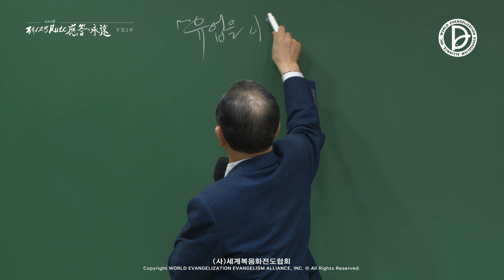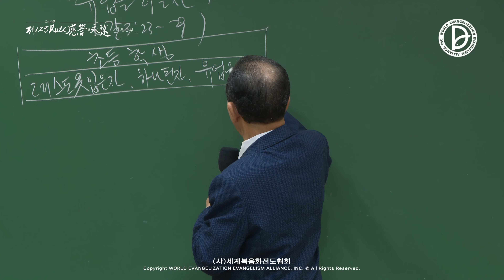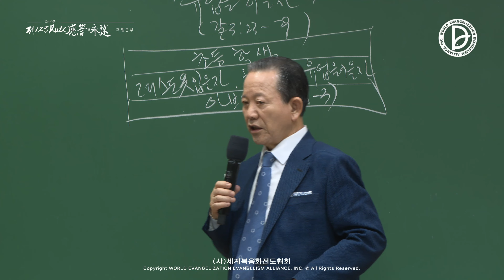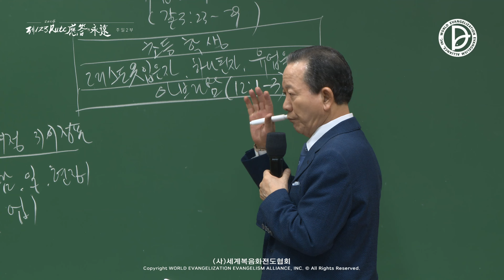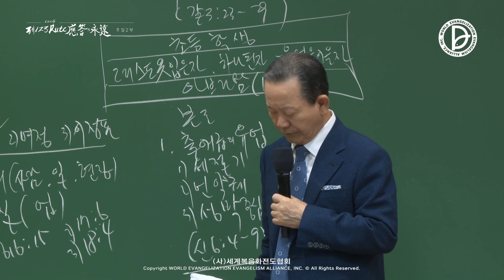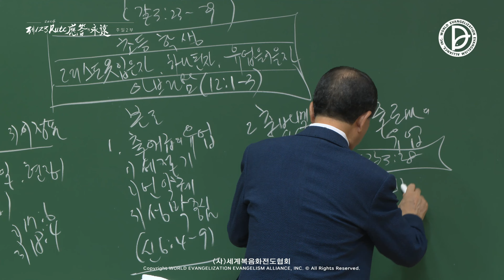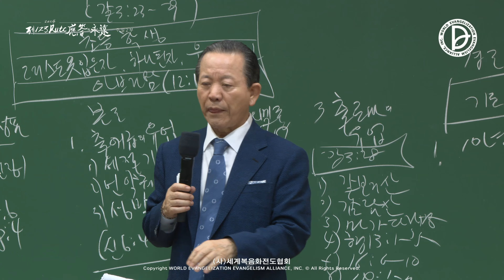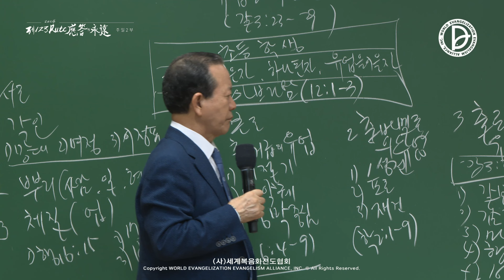2024.09.01. 주일 2부 「유업을 이을 자」 (갈 3:23-29)